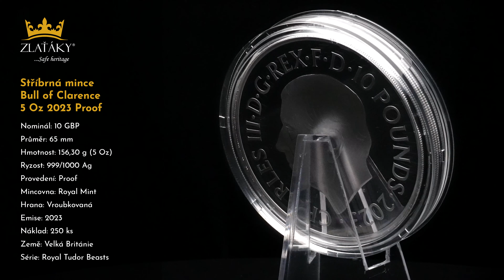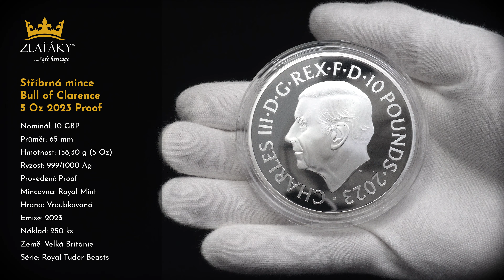Stříbrná mince 5 Oz Bull of Clarence 2023 Proof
Bull of Clarence 5 Oz2023 Proof

Náklad: pouze 250 ks
Země původu: Velká Británie
Emise: 2023
Mincovna: Royal Mint
Provedení: Proof
Ryzost: 999/1000 Ag
Hrana: Vroubkovaná
Téma: Historie
Autor: David Lawrence/Jody Clark
Hmotnost: 156,30 g (5 Oz)
Nominál: 10 GBP
Průměr: 65 mm
Série:  Royal Tudor Beasts